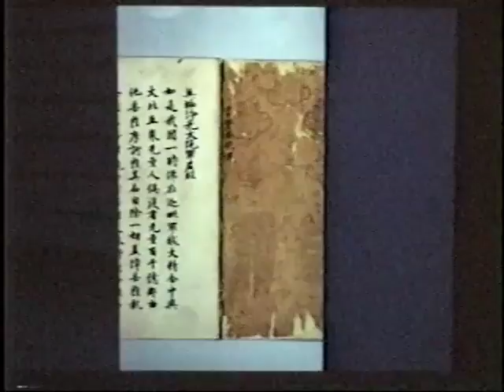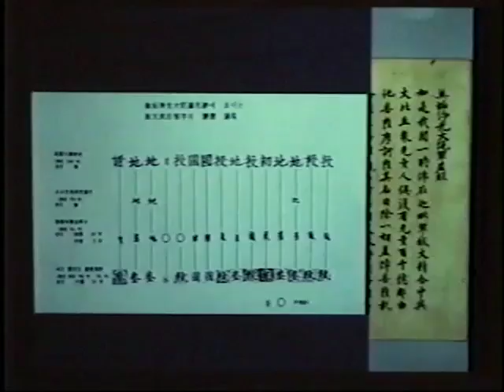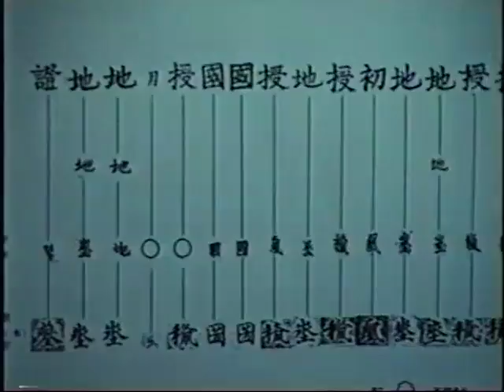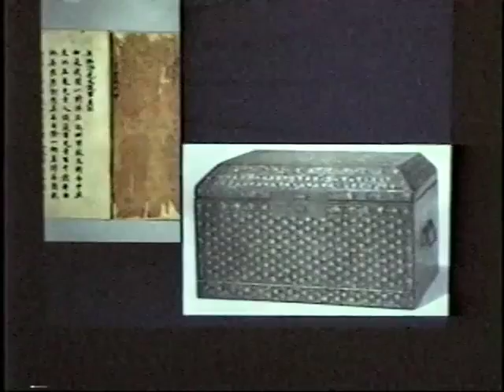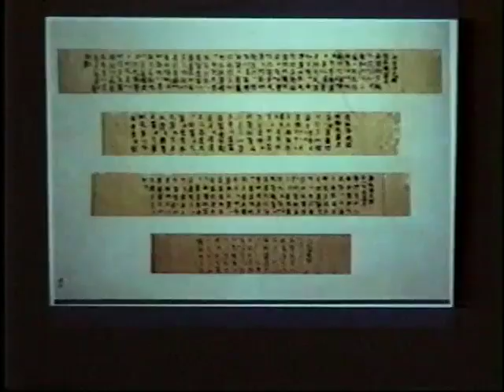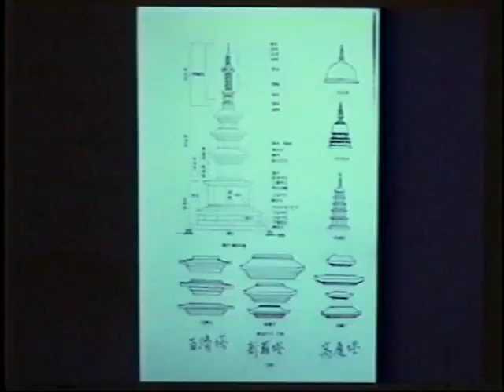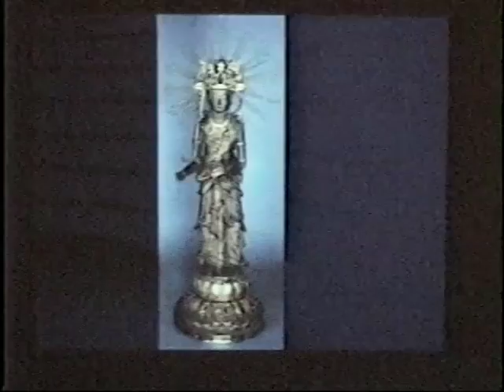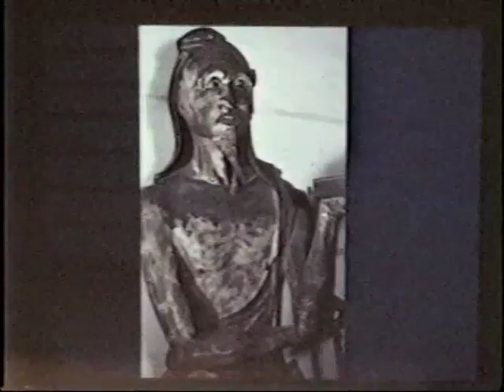Japanese Buddhism with Lewis Lancaster (Part 1 of 2)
Lewis Lancaster of UC Berkeley gives an overview of Japanese Buddhism.